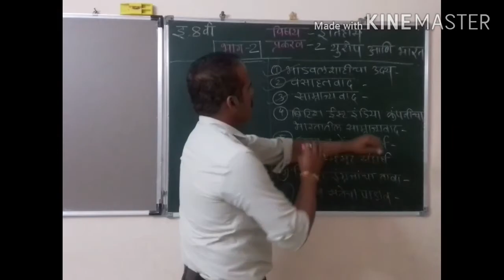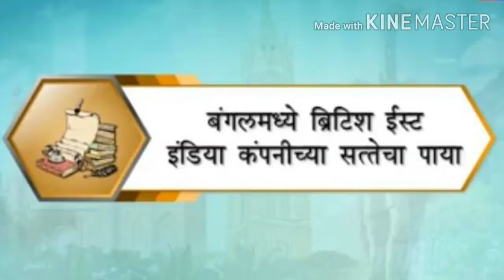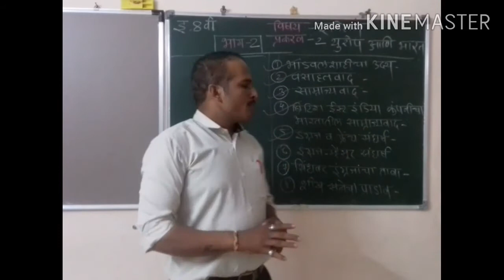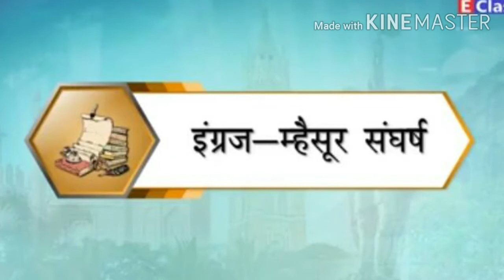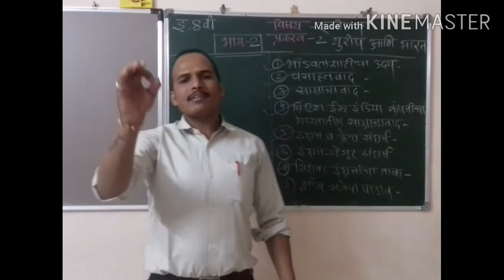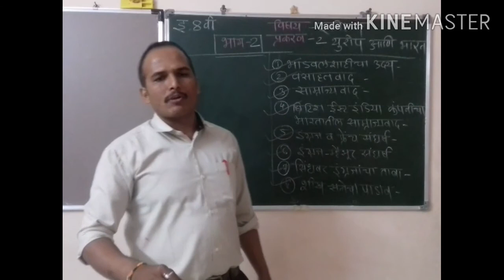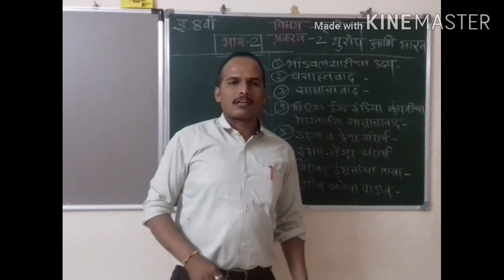इयत्ता ८ वी इतिहास प्रकरण २ युरोप आणि भारत २